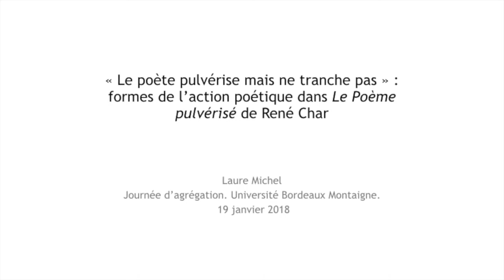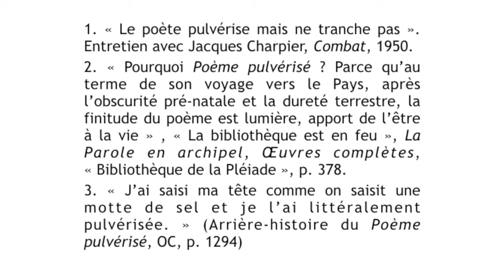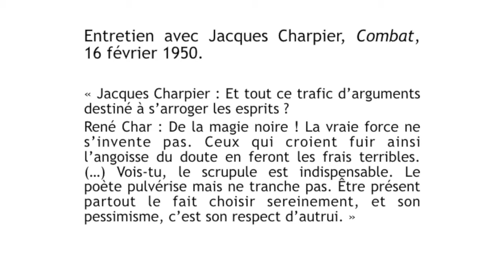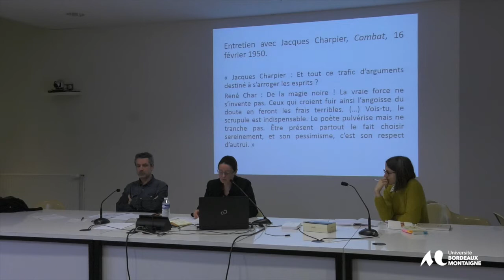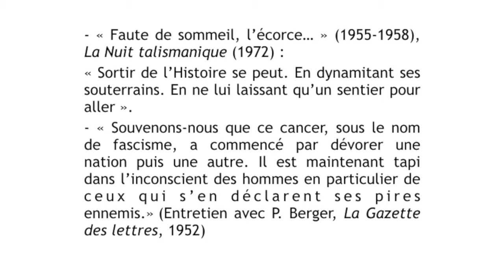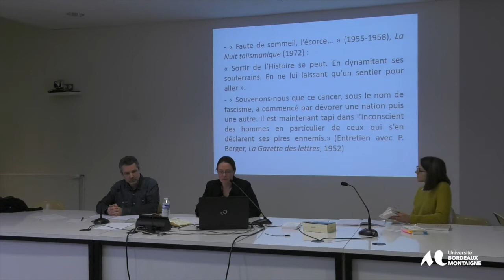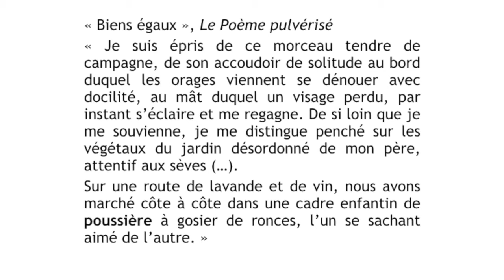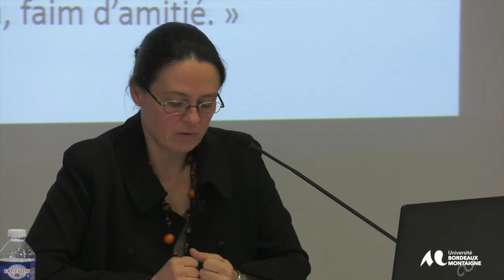Laure Michel - “Le poète pulvérise mais ne tranche pas”...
Laure Michel (Université Paris Sorbonne)
« “Le poète pulvérise mais ne tranche pas” : formes de l’action dans Le Poème pulvérisé de René Char »

Laure Michel est maîtresse de conférences en littérature française à l’Université Paris 4 Sorbonne